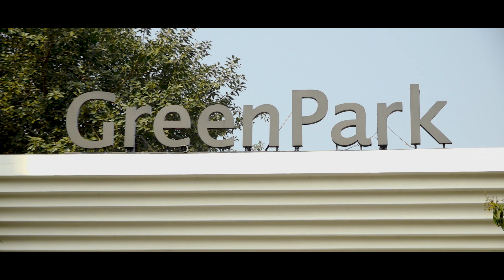AKSHAYA KONDA || HALF SAREE CEREMONY || ABHICLICKS PRESENTS || GREEN PARK VIZAG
Location                                     : Green Park Vizag
Composition                              : Team Abhiclicks
Colour Grading (DI) & Editing  : L K  Editing Studio